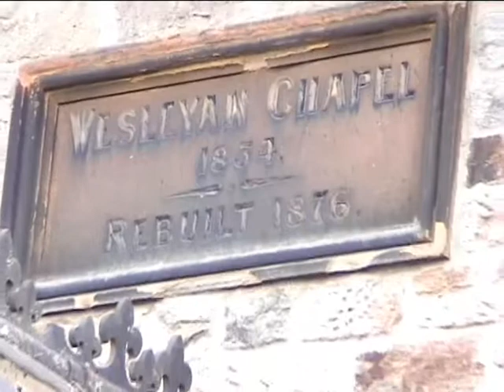Beamish Museum Colliery Village August 2009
Beamish Museum Open Air Museum is in County Durham, North East England. The Museum has rebuilt original colliery homes, a mine, a chapel and Victorian school. These are featured in this video.